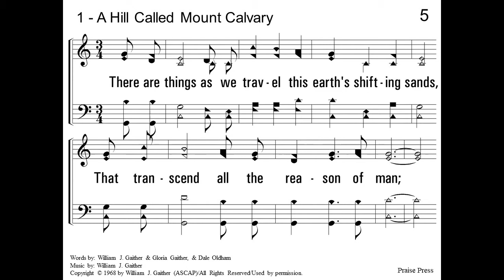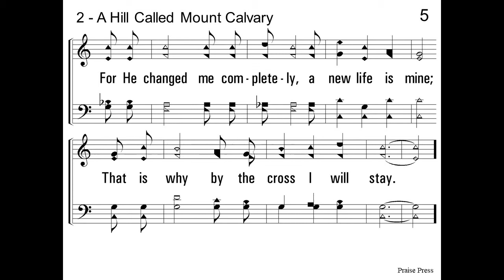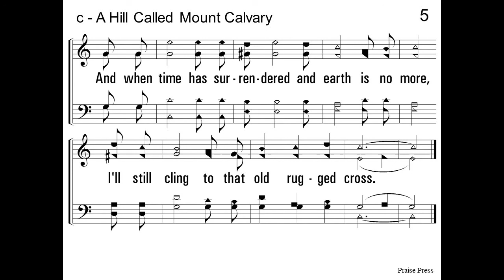A Hill Called Mount Calvary - a Capella Hymn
A Hill Called Mount Calvary
Words - Dale Oldham